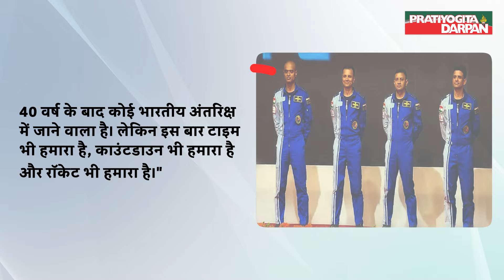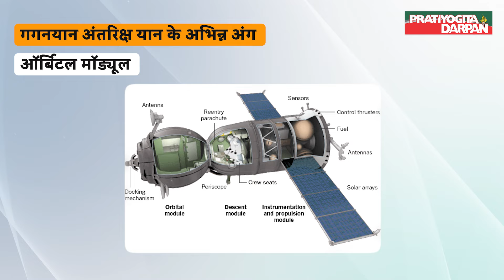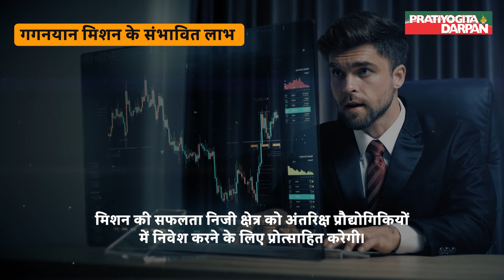Four astronauts announced for Gaganyaan mission | Pratiyogita Darpan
Join us as we delve into the exciting developments in India's space program! In this video, we bring you the latest news from the Indian Space Research Organization (ISRO) as Prime Minister Narendra Modi unveiled three strategic space infrastructure projects and announced the first four Indian astronaut candidates for the ambitious Gaganyaan mission.

Prime Minister Modi's visit to various centers of ISRO marked a significant milestone in India's space exploration journey. The unveiling of these strategic space infrastructure projects highlights India's commitment to pushing the boundaries of space technology and its ambition to become a major player in the global space industry.